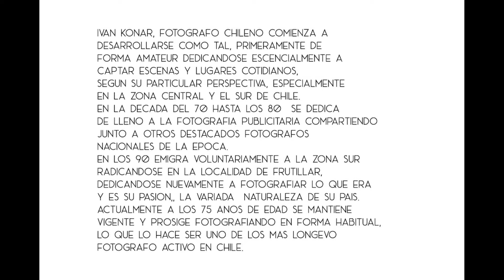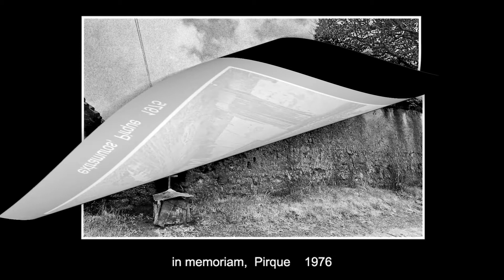fine art photography - chapter 1 - Ivan Konar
RETROSPECTIVA Capitulo 1